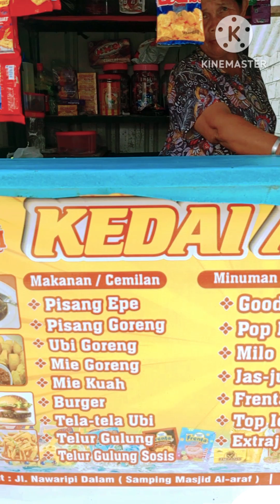A day in my life part 35 Kegiatan Random mama daneen